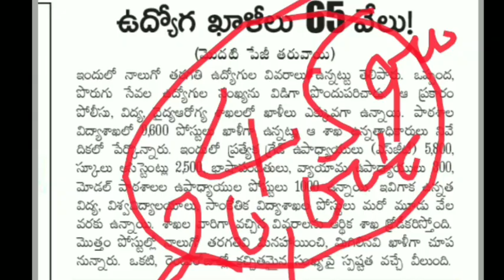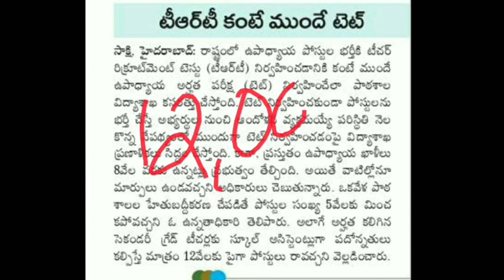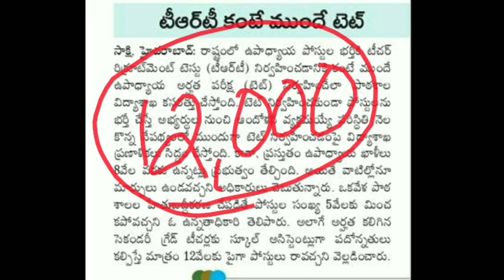telangana DSC vacancies 9600 | TS TET 2021 notification | telugueducation.in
TeluguEducation